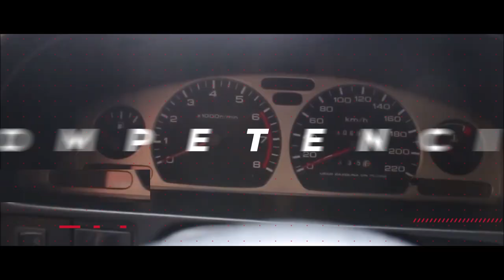Así se siente el CHEVROLET OPTRA 1.8 hb en CARRETERA, GoPro POV, Test drive Lacetti, Suzuki Forenza.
El Optra está completamente stock, Desplazamiento de 1800c.c, 122hp al volante, 16.8 kg de torque, rines de 15” con llanta 195/55.

Chevrolet Optra 1.800 c.c Test drive.
Chevrolet Optra 1.800 Hb aceleración.